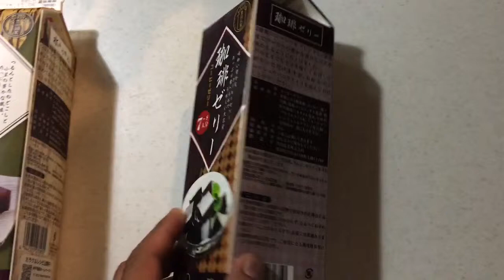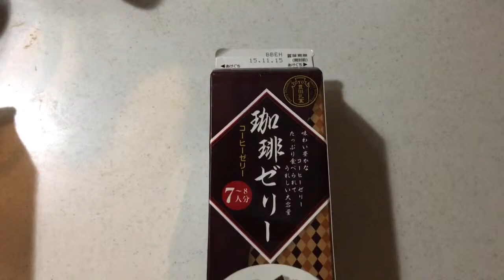牛乳パックに入った珈琲ゼリーを開封して食べる。